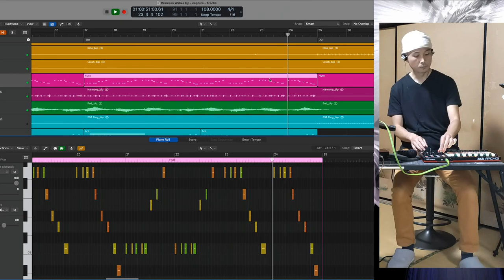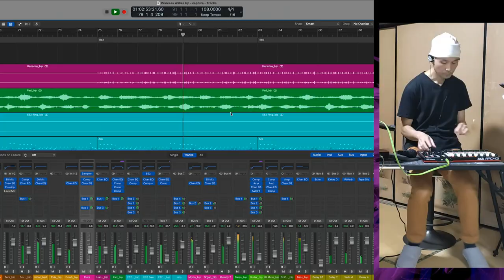Princess Wakes Up (Live)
This is a live version of my track called "Princess Wakes Up," recorded at home.

The track is a fusion of breakbeat, techno and guitar instrumental music.

The outdoor footage was captured at Minoshima Fishing Port in Wakayama prefecture.

The original version of this track is available on various streaming services. This page has links to some of them including Spotify, Apple Music and Tidal: